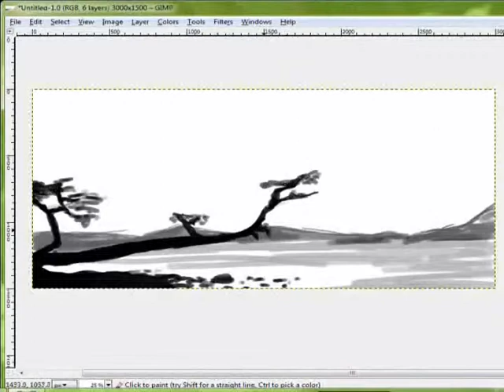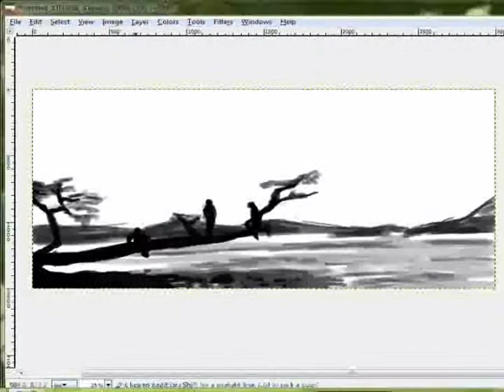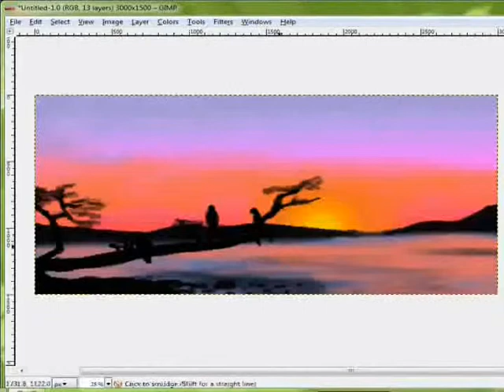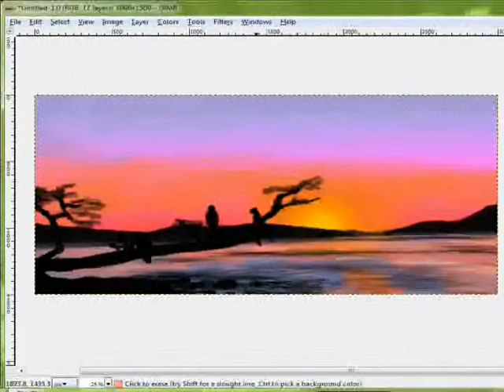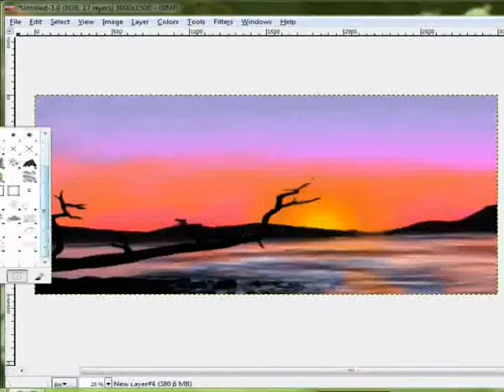Sunset Speedpainting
I couldn't resist drawing this. Enjoy!